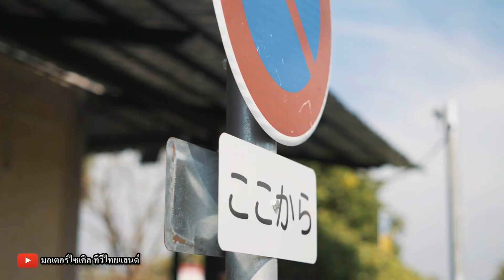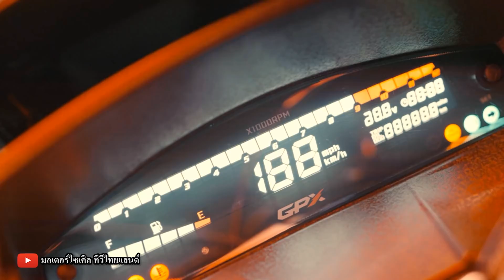Drone สุดเปรี้ยง GPX ทำสถิติยอดขายสูงสุด 2 เท่า เตรียม Big Scooter 300-400 c.c.